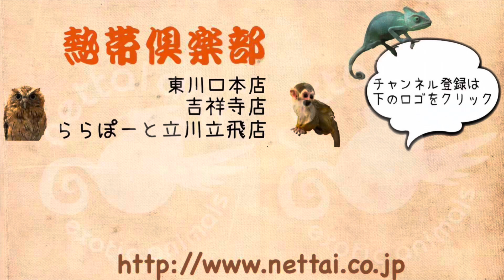マーシャルフェレット バタースコッチ 男の子 熱帯倶楽部 立川立飛店